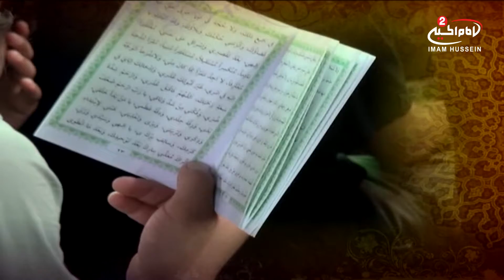دعاء السحر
10.00804